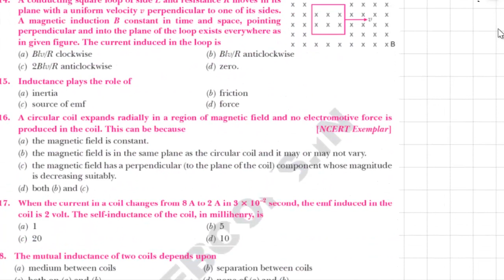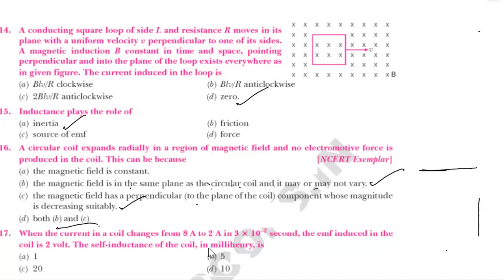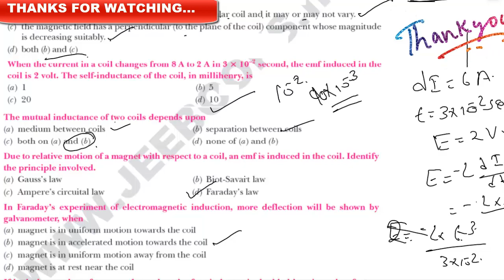CLASS 12//CBSE// REVISION//MCQ//ELECTROMAGNETIC INDUCTION 2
Electromagnetic Induction -Theory